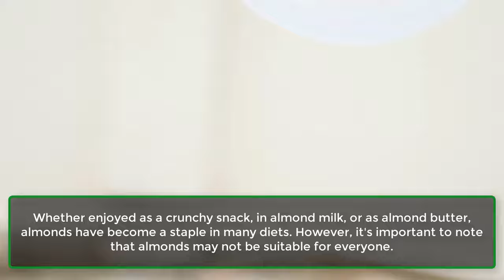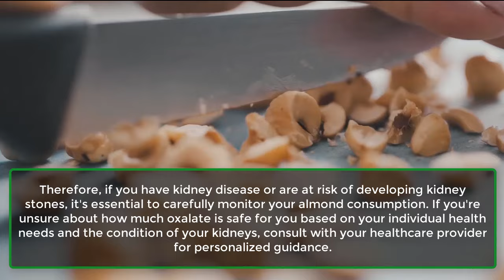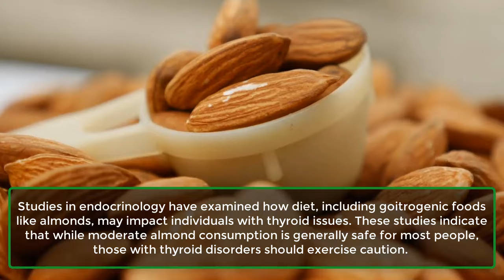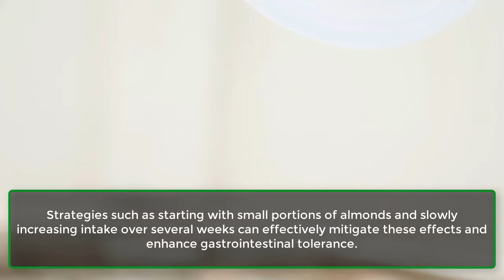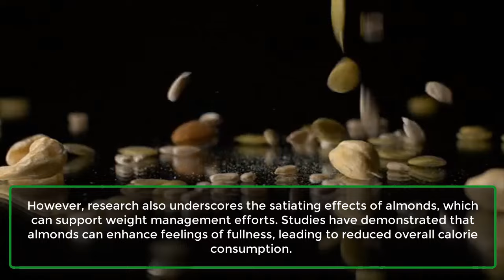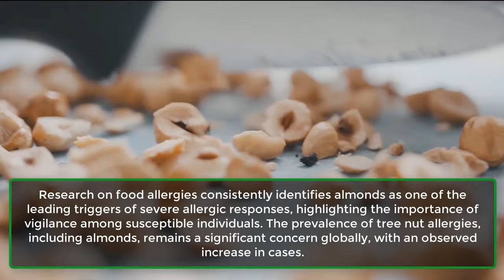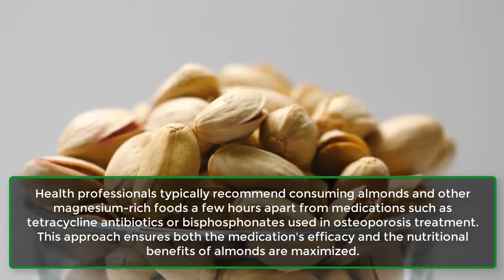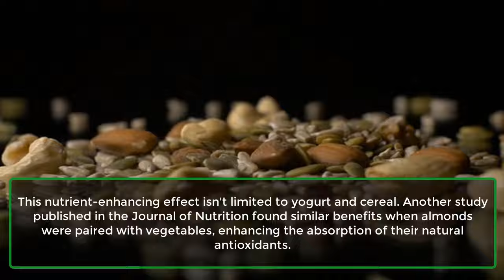Avoid ALMONDS If You Have These Health Problems | Learning Hub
Almonds are renowned for their rich nutritional profile and versatility. They are packed with essential nutrients such as protein, healthy fats, vitamins, and minerals, which play a crucial role in supporting overall health and well-being. Whether enjoyed as a crunchy snack, in almond milk, or as almond butter, almonds have become a common addition to many diets. However, it's important to recognize that almonds might not be ideal for everyone.

In this video, we'll delve into the potential side effects of almonds and explain why certain individuals might need to avoid them, particularly if they have specific health conditions or are on certain medications. Some side effects may also stem from improper consumption rather than existing health issues or medications.

By the end of this video, you'll understand when it might be wise to avoid almonds and how to incorporate them into your diet in a way that maximizes their benefits. We’ll also explore cutting-edge scientific studies that offer insights into improving nutrient absorption, both from almonds and other sources. Let's start by identifying conditions where caution with almonds is advised.
Number 1. Kidney Conditions.
Number 2. Thyroid Function.
Number 3. Digestive Issues.
Number 4. Caloric Density And Weight Management.
Number 5. Nut Allergies.
Number 6. Drug Interaction.